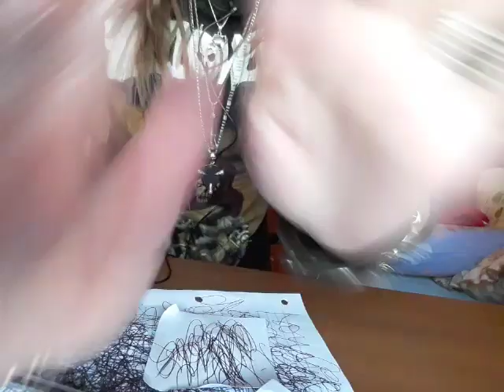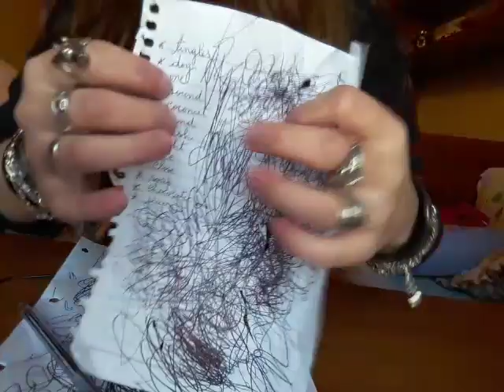+ ASMR + Trigger words! Writing! Hand movements! Fast and aggressive